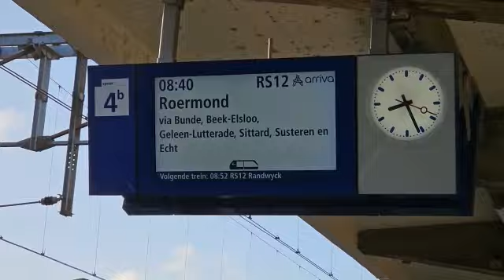DIT KUN JE DOEN ALS JE STAAT TE WACHTEN OP HET PERRON! 😜🚉 #346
ELKE DAG KOMT ER OM 15.30 UUR EEN NIEUWE SHORT VIDEO ONLINE 📱⏰️

OOK KOMT ER SOMS OM 17.00 UUR EEN VLOG ONLINE! 📸⏰️
(De vlogs lopen één week achter op realiteit)

Hallo allemaal ik ben Jessy van Maanen en ik probeer het publiek te entertainen met leuke vlogs, tiktok video's en nog veel meer! Ik deel graag mijn avonturen met jullie! Het liefste doe ik graag tiktok video's opnemen en vloggen. Acteren en dansen doe ik ook graag! 👍🏻😍